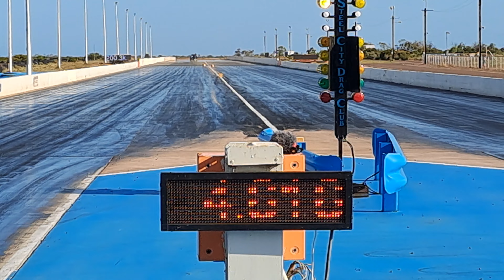Hellraiser Whyalla drags.